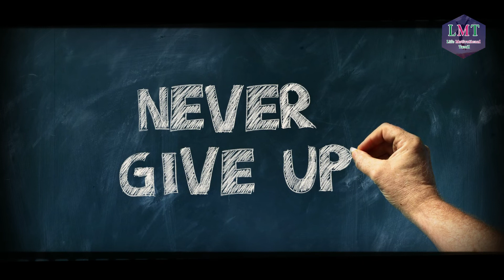நமது கனவு நிறைவேற எது தேவை - குட்டிகதை | kuttystory | STORY FOR SELF CONFIDENCE in tamil | LMT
motivational story in tamil pdf ,
motivational story in tamil for employees ,
oru kutty kadhai ,